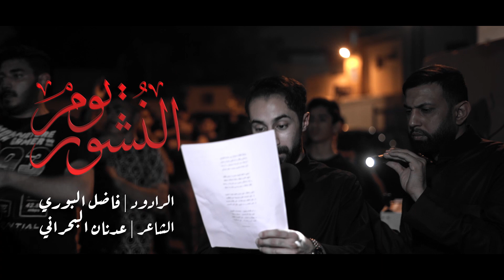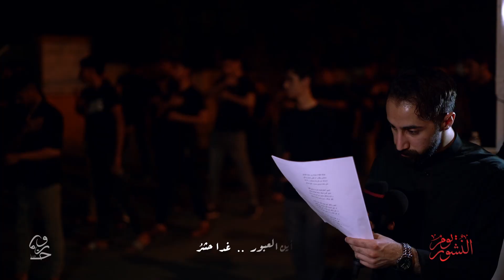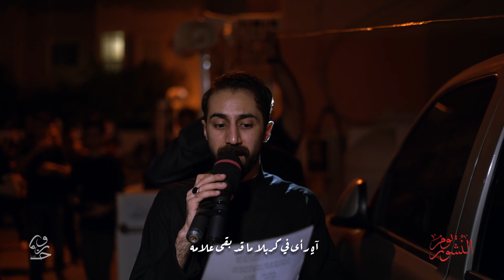يومُ النشورْ | الرادود فاضل البوري | موكب عزاء قرية الكورة | ذكرى شهادة الإمام الباقر (ع) - 1444هـ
كلمات القصيدة:

    إنه الحقُ إذا ما صارت الحقيقه     إن حُملَ النعشُ وقد فارقتَ للخلِيقه
وفوق أكتافٍ بكَ ساروا إلى الترابِ    كلٌ وبعد الدفنِ إذ سيقصدُ طريقَه

أين من كان إلى ما قد مضى خليلَ   لم يأتِ في اللحدِ ولا للرجعةِ سبيلَ
دودٌ ومأواكَ به يقتاتُ منك حتما   يا وحشةَ القبرِ إذا لم تُحسِنوا الرحيلَ

وقد فارقت أهلاً لا         بَنيناً ما تُرى؟
ستجيبُ الملكينِ           أنت تُفشي المنكرَ
    حين صار القبرُ في       ضيقٍ وضغطِ الأضلعِ
                   وما أُرضِعتَ في القبرِ       هناكَ انتثرَ

غدا يومُ النشورْ   غدا هجرُ القبور   إلى أين العبور   غدا حشرُ
      غدا يومُ السؤالْ    يمينٌ أم شمالْ     كتابٌ أيُ حال؟   أهل تدروا؟
أيها العبدُ أما تدري        أتى يومُ التراق
حينها يا صاحبي التفّت   هنا ساقٌ بساق
فـ اعلمْ الأمرَ إلى الباري   إلى اللهِ المساق
أ تُرى للجنةِ المسعى       وللحورِ عناق؟

أيا أهلَ العقولِ        تسامَوا للقبولِ
لإرضاءُ الجليلِ         ونيلٍ للجنان
فسيروا وُفق علمٍ     بتطبيقٍ وفهمٍ
من الباقرِ حتى       تكونوا في أمان

إمامي .. باقرَ العلومِ .. اشفع لنا ياسيدي في الحشر في القيامة
سلاما.. قلبُك الجريحُ.. آهٍ رأى في كربلا ما قد بقى علامه
   وسلامٌ     للجراحِ    والأضاحي   على أرضِ طفِ البلاء ِ
             ولعينٍ    ما رأتهُ     شاهدتهُ      بكت مثلَ دمعِ السماءِ

سلامُ العينِ  تبكي كـ     السماءِ     للحسينِ
وعلى الشيبِ  الخضيبِ و  على    ذاكَ الجبينِ

الرادود فاضل البوري

الفقرة الثانية ( يومُ النشورْ )
الشاعر : عدنان البحراني

ذكرى شهادة الإمام الباقر (ع) 1444 هـ

 موكب عزاء قرية الكورة

التسجيل : لجنة الموكب
الهندسة : كرار فيصل

مخطوطة : حروف ميديا

شكر خاص إلى الفردان ميديا و رائد بوحسين

التصوير  : حروف ميديا
مونتاج : رضا العريبي

إنتاج وتنفيذ : حروف ميديا

جديد حروف_ميديا تجدونه هنا 👇🏻